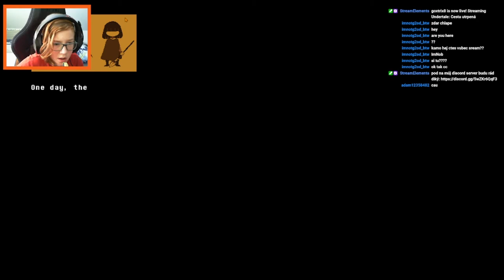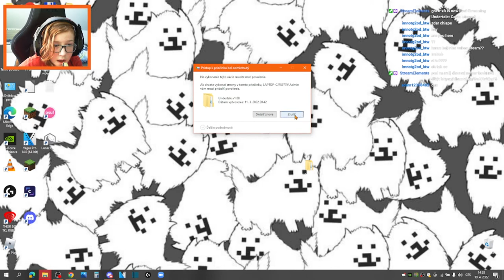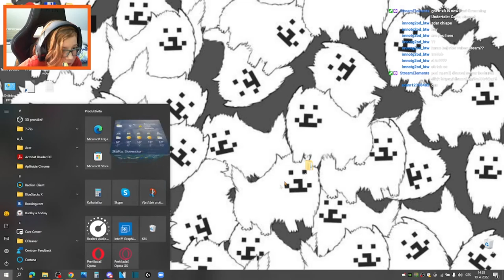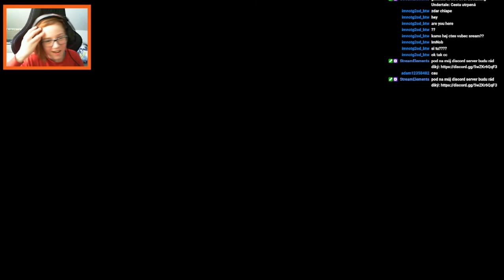DOHRÁL SEM TO! | Undertale #14 (ENDE)